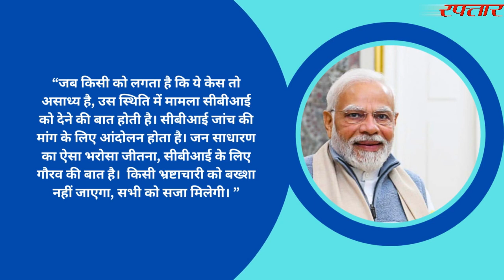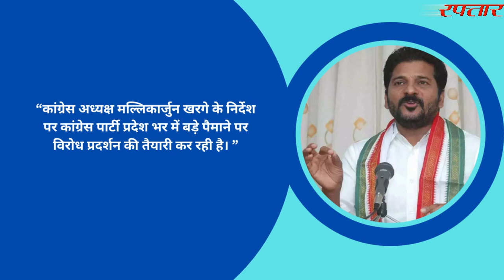Top 10 News Hindi: दिनभर की 10 बड़ी खबरें। Top News Today। Breaking News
1  राहुल गांधी को मानहानि मामले में मिली जमानत

सूरत के सेशंस कोर्ट ने मानहानि मामले में राहुल गांधी को 13 अप्रैल तक जमानत दे दी है। बता दें कि 11 दिन पहले मानहानि के मामले में सजा सुनाई गई थी. जिसके बाद राहुल की लोकसभा सदस्यता भी चली गई थी.

2. PM ने CBI से कहा-कोई भ्रष्टाचारी बचना नहीं चाहिए

पीएम मोदी ने सीबीआई की सराहना करते हुए कहा, जब किसी को लगता है कि ये केस तो असाध्य है, उस स्थिति में मामला सीबीआई को देने की बात होती है। सीबीआई जांच की मांग के लिए आंदोलन होता है। जन साधारण का ऐसा भरोसा जीतना, सीबीआई के लिए गौरव की बात है। साथ ही उन्होंने कहा कि किसी भ्रष्टाचारी को बख्शा नहीं जाएगा, सभी को सजा मिलेगी।

3. मनीष सिसोदिया को नहीं मिली राहत, 17 अप्रैल तक जेल में रहेंगे पूर्व डिप्टी सीएम

दिल्ली शराब नीति मामले में जेल में बंद आप नेता और पूर्व डिप्टी सीएम मनीष सिसोदिया की न्यायिक हिरासत 14 दिनों के लिए बढ़ा दी गई. मनीष सिसोदिया को राउज एवेन्यू कोर्ट में पेश किया गया. जहां अदालत ने उन्हें 17 अप्रैल तक न्यायिक हिरासत में रखने का आदेश दिया.

4. 'इंडियन आइडल 13' के विनर बने ऋषि सिंह

इंडियन आइडल' के अब तक 13 सीजन हो चुके हैं। 'इंडियन आइडल' के सीजन 13 की ट्रॉफी उत्तर प्रदेश के अयोध्या से आए ऋषि सिंह के नाम हो गई है।

5. SBI का सर्वर डाउन होने से ऑनलाइन और यूपीआई सेवाएं प्रभावित, ग्राहक हो रहे परेशान

भारतीय स्टेट बैंक (एसबीआई) के कई ग्राहकों को  नेट बैंकिंग और यूपीआई सेवा के लिए समस्याओं का सामना करना पड़ रहा है। कई एसबीआई उपयोगकर्ताओं ने माइक्रोब्लॉगिंग साइट ट्विटर पर बैंक सर्वर धीमी होने के कारण हो रही परेशानी के बारे में बताया है।

6. प्रियंका चोपड़ा के जबरदस्त डांस परफॉर्मेंस की कायल हुईं गौरी खान

सुपरस्टार प्रियंका चोपड़ा ने नीता मुकेश अंबानी कल्चर सेंटर इवेंट के दूसरे दिन जबरदस्त डांस परफॉर्मेंस दी. जिसे देखकर गौरी खान भी झूमती हुईं नजर आई हैं.

7.राहुल गांधी की संसद सदस्यता जाने के खिलाफ बड़े पैमाने पर विरोध की तैयारी, कांग्रेस ने बनाई रणनीति

राहुल गांधी की संसद सदस्यता जाने के बाद तेलंगाना कांग्रेस ने बड़े पैमाने पर इसके खिलाफ विरोध प्रदर्शन करने की तैयारी कर रही है। तेलंगाना कांग्रेस के प्रदेश अध्यक्ष रेवंत रेड्डी ने बताया कि कांग्रेस अध्यक्ष मल्लिकार्जुन खरगे के निर्देश पर कांग्रेस पार्टी प्रदेश भर में बड़े पैमाने पर विरोध प्रदर्शन की तैयारी कर रही है।

8. PM ने CBI से कहा-कोई भ्रष्टाचारी बचना नहीं चाहिए